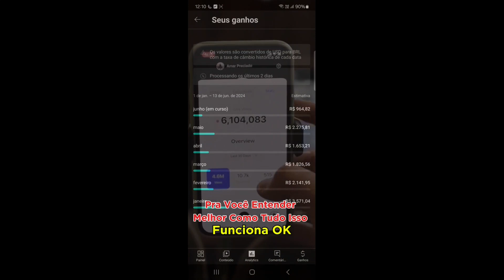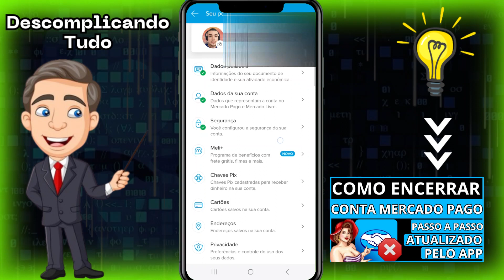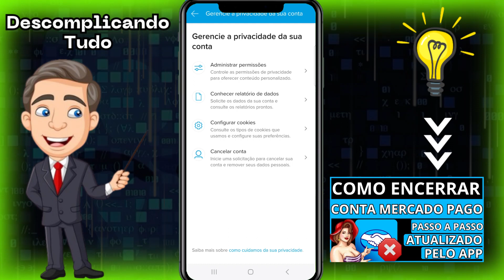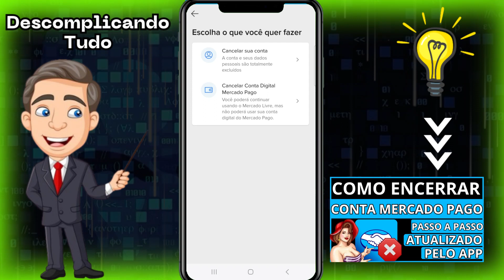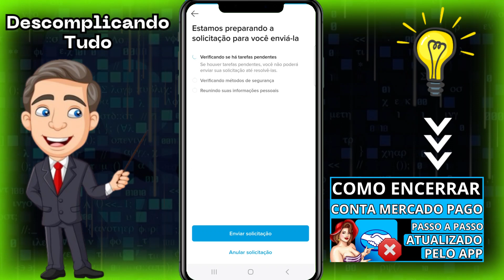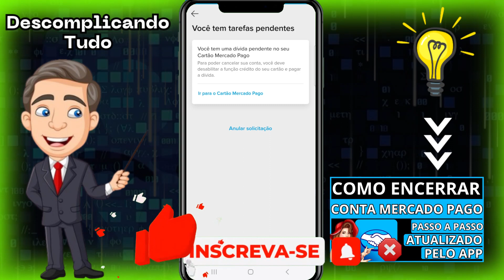COMO ENCERRAR CONTA MERCADO PAGO - COMO EXCLUIR CONTA MERCADO PAGO-COMO CANCELAR CONTA MERCADO PAGO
📱Eu vou te ensinar como cancelar conta mercado pago.

Neste vídeo, vamos mostrar passo a passo como encerrar conta mercado pago.

Assista o vídeo completo e veja como é fácil e rápido Como Excluir Conta Mercado pago.